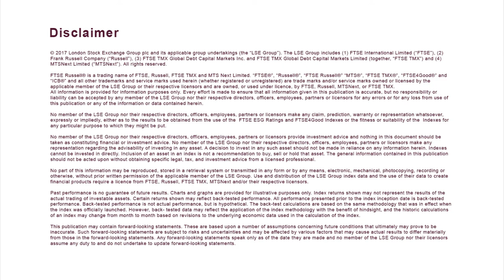World Investment Forum 2017: Bob Whaley (part 1)